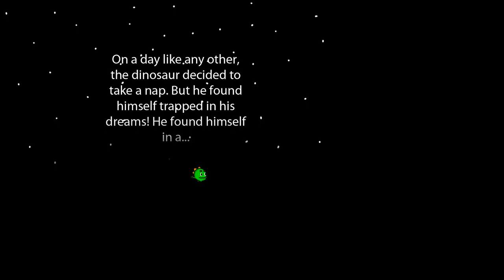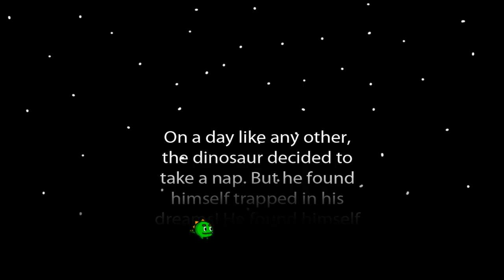Dreamlock! Escaping the Dinosaur Dream Land!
A short little cute puzzle game where you escape dreams! game